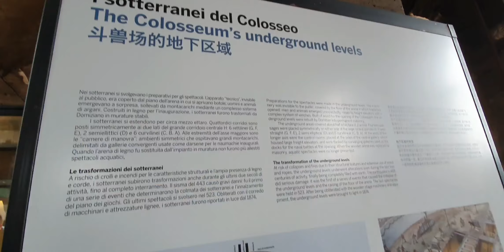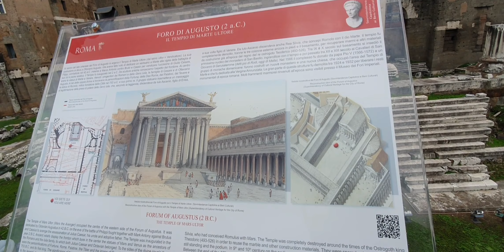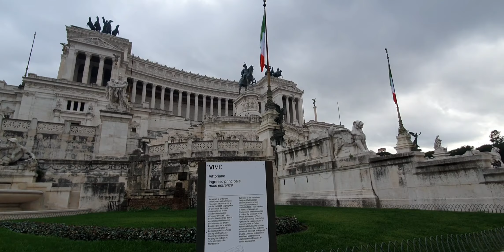Italie, Rome.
Je vous conseille de réserver vos billets à l'avance sur internet ( pas du tout de guichet sur certains sites touristiques), pour pouvoir visiter les sites que vous voulez à l'heure que vous voulez.
sachant que le colisé de Rome c'est 1h à 1h30 de visite ( en fonction de votre rythme et des poses photos), le forum romain c'est 2h30 à 3h de visite, oui oui c'est très grand !
Sachant que entre les 2 sites il faut compter le temps d'attente dans la file mais aussi le temps d'aller d'un site à un autre, donc vous avez consommé presque 1/2 journée pour les 2 sites cités précédemment.

. mickael buble home guitar _ cover by Vinai T